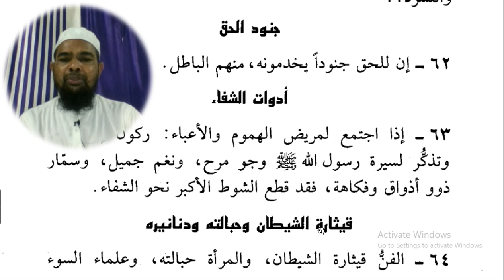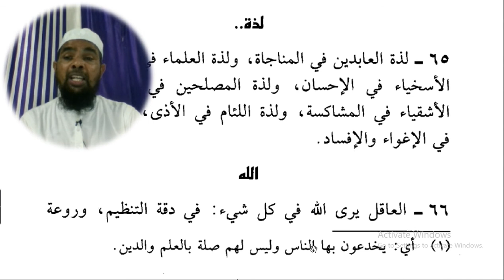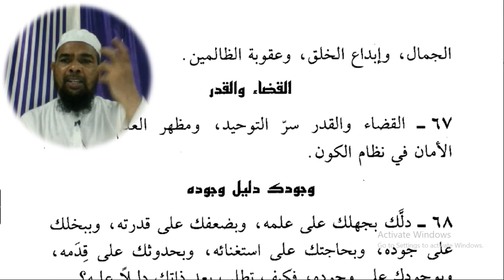Arabic language and arabic literature/arabi adab arabizaban seekhe/Arbi seekhe/lifestyle experience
Asslamu Alaikum !

Hazrat!

Taqreer bayanat
Taqreer bayan
Taqreer vidio
Ilm ki fazilat aur hasil karne ka tariqa
Rasheed Rajasthani
Rasheed nadvi
Islahi bayan
Islahi bayanat
Motivational vidio
Abdur Rashid
Abdul Rashid
Rashid miftahi
Rasheed
Rashid
Tarbiyat
Darsequran
Dars e Quran
Darse hadees

Rasheed nadvi
Islahi bayan
Islahi bayanat
Motivational vidio
Abdur Rashid
Abdul Rashid
Rashid miftahi
Rasheed
Rashid
Tarbiyat
Darsequran
Dars e Quran
Darse hadees